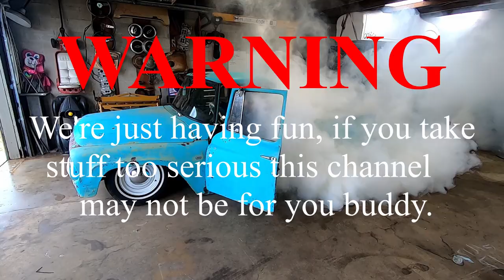Abandoned Minitruck Revival. Bed mounts, Choosing an engine, and BOBSLEDDING ?!? 1977 Datsun 620.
Is it Monday?! Here we go folks!!!  Enjoy some fabrication, some messing around, some engine pulling, some bobsledding and something with a lawnmower. Hell, its all over the place, but its what I could get done on my day off!!

Send Stuff to Puddin'
116 W Park St.
Tecumseh, OK
74873